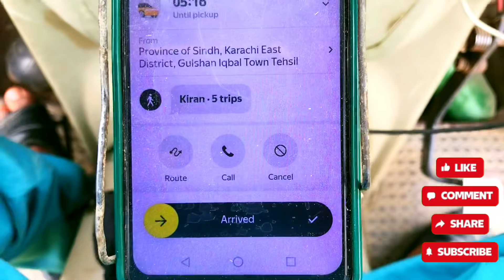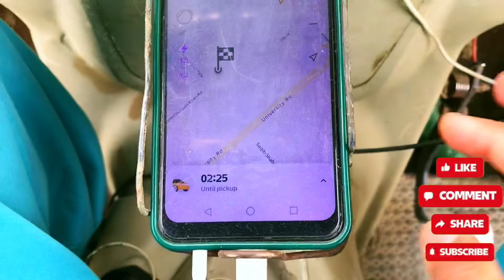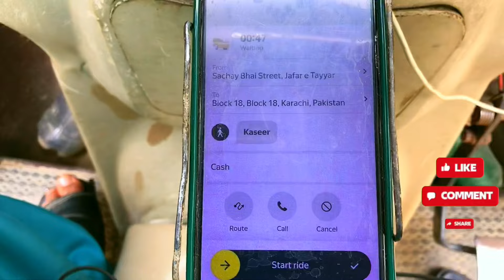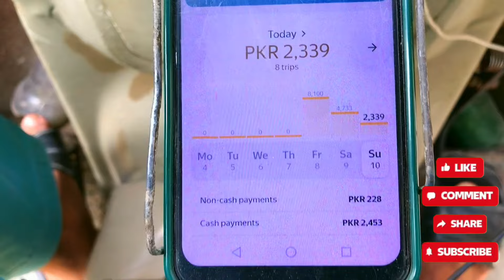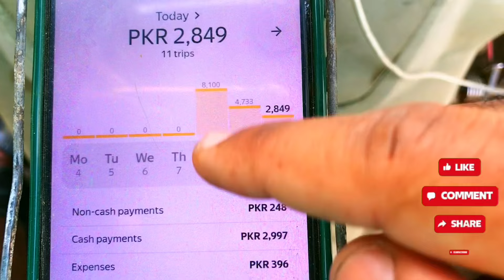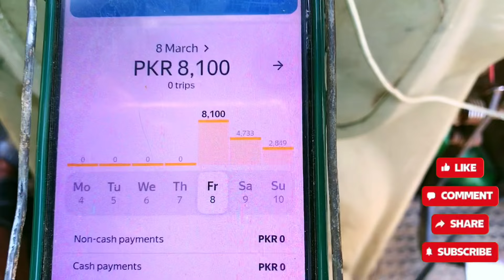Yango Pro Earning || 8 Ghantay Kam Kia Aur Bonnus 8100 || Yango Pakistan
yango pro earning,
yango pro bike earning,
yango pro work earning,
yango pro car earning,
about yango app,
yango driver app earning,
how to use the yango app,
yango pro,
django trading platform,
django q tutorial,
django freelancing,
yango pro registration,
yango driver app use,
yango pro training,
yango driver app review,
yango pro tutorial,
yango driver app,
how to use yango pro as a driver,
yango withdraw,
yango driver app registration,
palo alto networks earnings,
palo alto networks earnings call,
paid training tech jobs,
yango pro app,
vpn router remote work,
yango pro bonus,
yango taxi app zambia,
hire talent micro jobs,
yango vs indriver,
yango app,
zen payment,
yango driver earnings,
yango pro bonus withdrawal,
yc application doordash,
earn one dollar per minute,
daily vlog
vlog
weekly vlog
family vlog
daily vlogs
aesthetic vlog
study vlog
family vlogs
vlogs
daily vloggers
school vlog
nyc vlog
uni vlog
daily, productive vlog
cozy vlog
every day vlog
family vlogger
family vloggers
my daily life
vlog every day
vlog space family
donut vlog
travel vlog
college vlog
weekend vlog